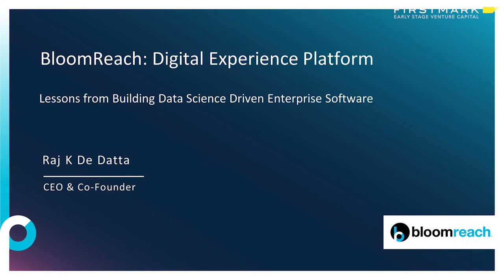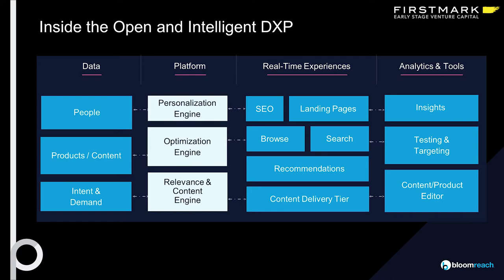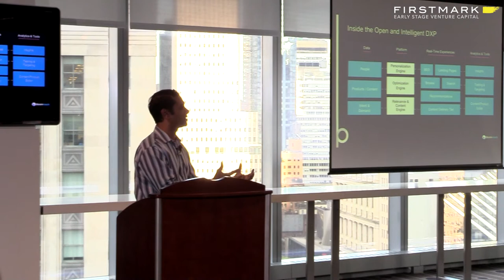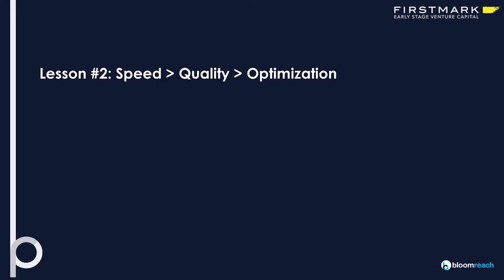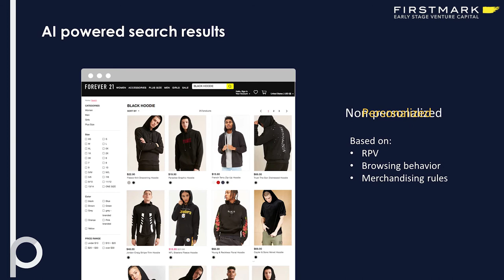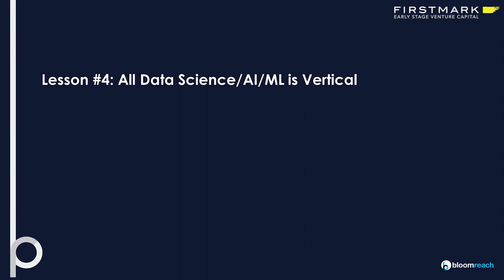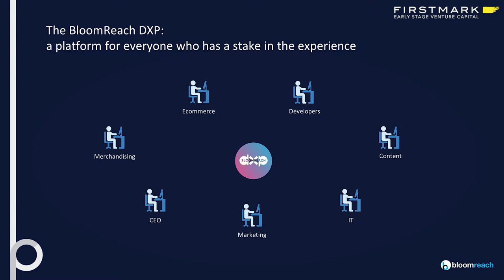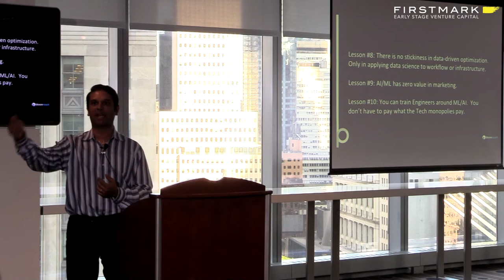10 Lessons from Building Data Driven Software // Raj De Datta, BloomReach (FirstMark's Data Driven)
Raj De Datta spoke at June's Data Driven event in New York City. He shared his top ten lessons from building a successful data science driven enterprise software.